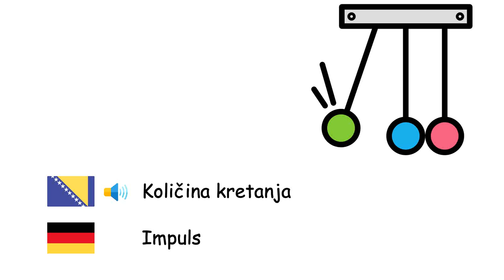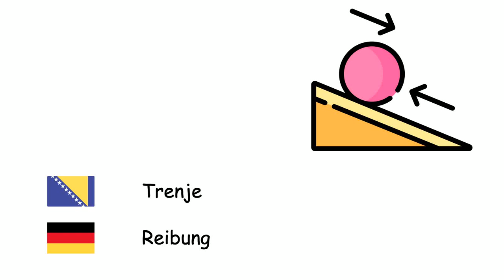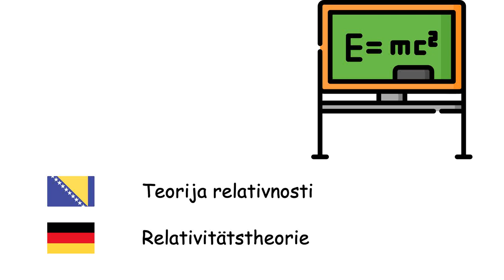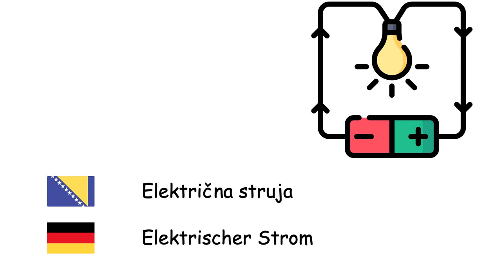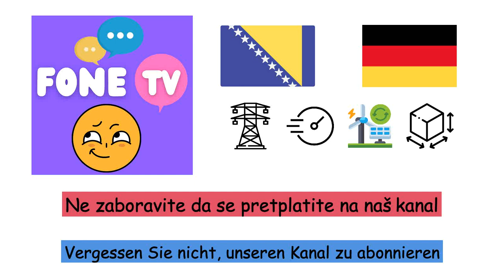Fizika (Njemački jezik) (bs-de)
Fone TV
bs-de-32
Physik (Deutsche Sprache)
Energija - Energie
Masa - Masse
Težina - Gewichtskraft
Zapremina - Volumen
Gustoća - Dichte
Elektricitet - Elektrizität
Količina kretanja - Impuls
Brzina - Geschwindigkeit
Ubrzanje - Beschleunigung
Kretanje - Bewegung
Sila - Kraft
Trenje - Reibung
Čekrk - Rolle
Poluga - Hebel
Pritisak - Druck
Tranzistor - Transistor
Snaga - Leistung
Električni napon - Elektrische Spannung
Magnet - Magnet
Mašina - Maschine
Motor - Motor
Gravitacija - Gravitation
Teorija relativnosti - Relativitätstheorie
Električna struja - Elektrischer Strom
Dioda - Diode
Toplota - Wärme
Frekvencija - Frequenz
Električni naboj - Elektrische Ladung
Kvark - Quark
Antimaterija - Antimaterie
Brzina svjetlosti - Lichtgeschwindigkeit
Optika - Optik
Ultraljubičasto zračenje - Ultraviolettstrahlung
Infracrveno zračenje - Infrarotstrahlung